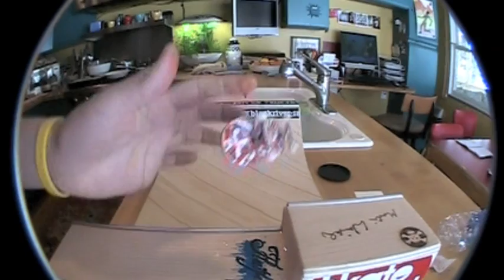SSSLLLLLOOOOWWWWWMMMMMMMOOOOOOO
All I did was a pop shove it on my Winkler Dos but it looks really cool in slowmo. It took 7 seconds to do and like a minute to edit.